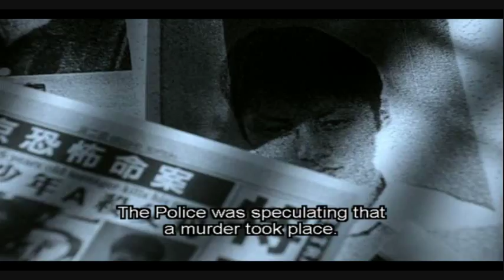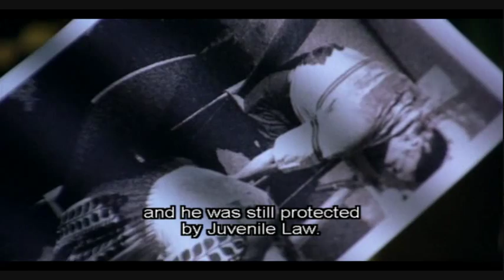Shamo - Kodou FMV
Just a video i made out of boredom again. And what i thought came out well after listening to the song more then 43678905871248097 times.

I don't own shit so leave me alone youtube